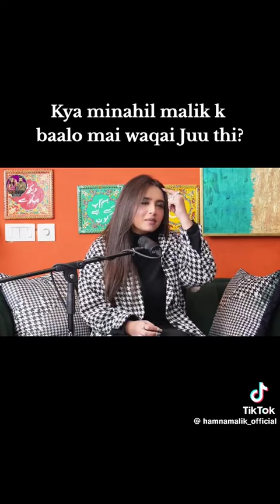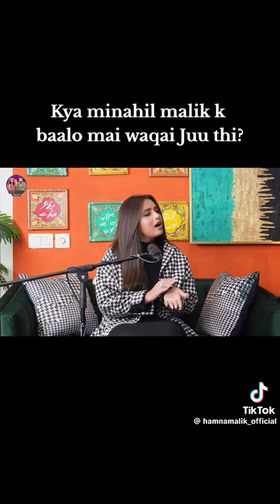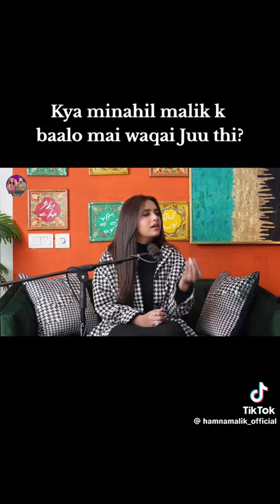kya minahil Malik k baalo mai waqai juu thii?? || daily vlog || Baba'$girl ❤️❤️